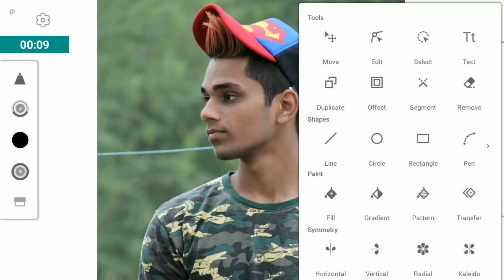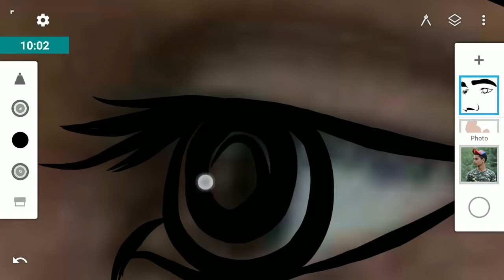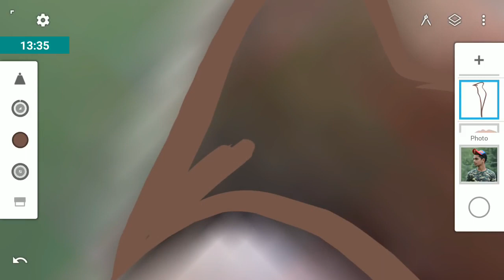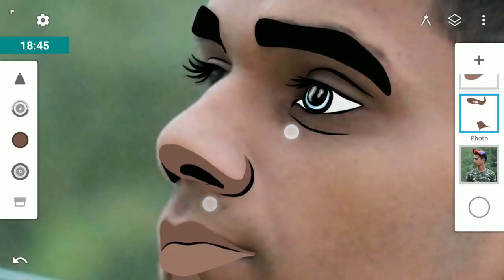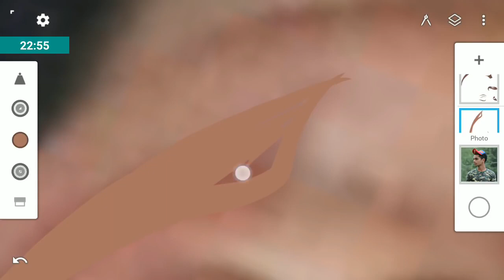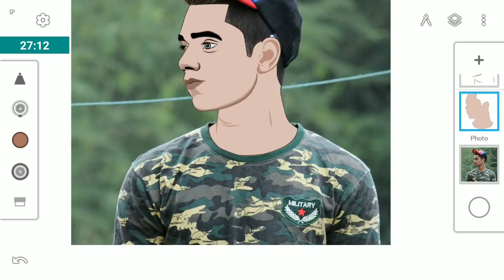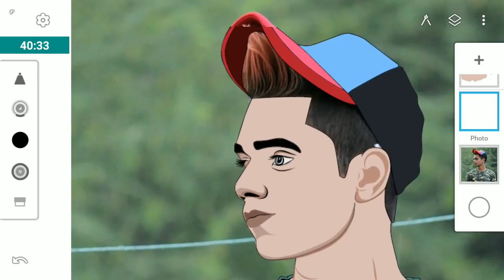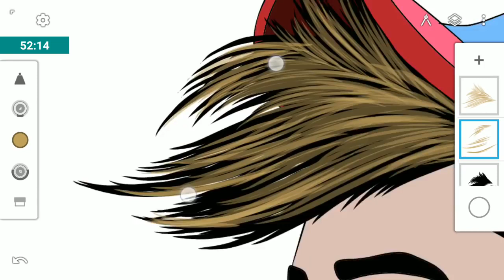Cartoon Vector Photo Editing Tutorial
Hello guys in this video I am going to show you how to create your own Carton Vector Avatar using your mobile phone.